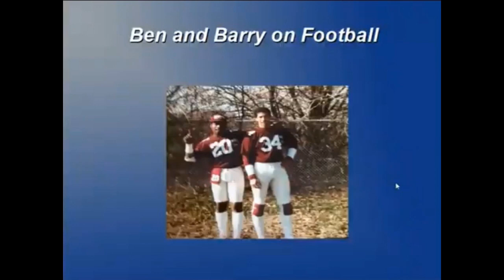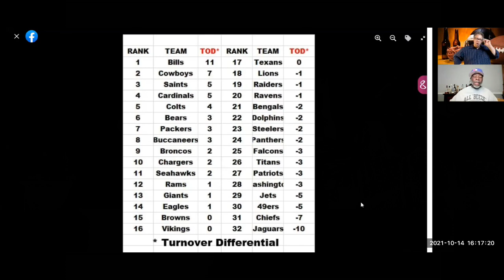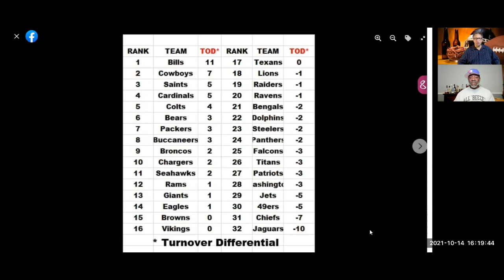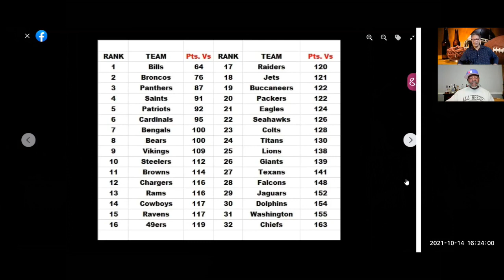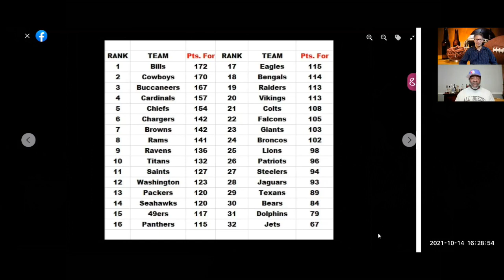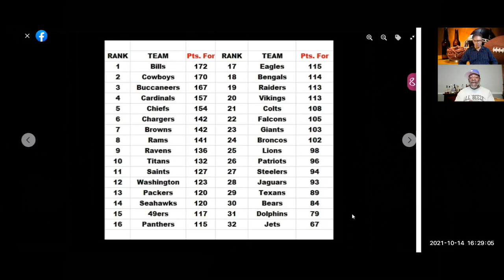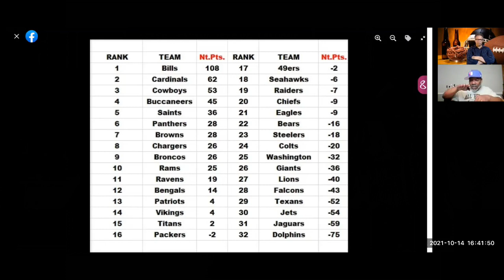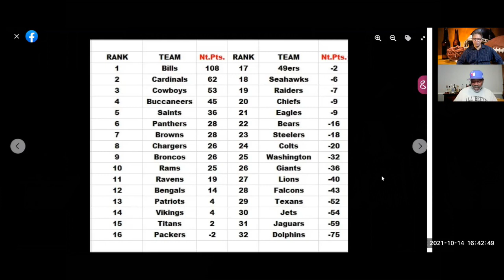BBF present The Pro Football Sterling Net Point Power Rankings™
BBF present The Pro Football Sterling Net Point Power Rankings™ our unique approach to ranking teams